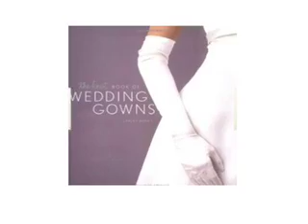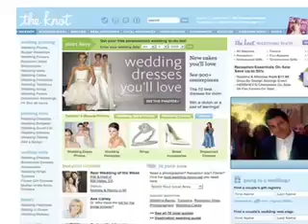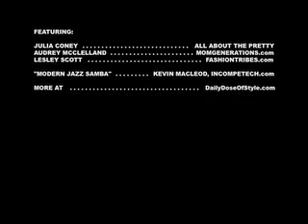Daily Dose of Style - BRIDAL Fashion - Celeb Trends, Advice & Resources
When you look back at your wedding photos 10 years from now, do you want to be proud at how beautiful you looked...or cringe at your fabulously trendy dress & makeup? Thought so.  Here are some fab celeb brides who got it right, a wonderful book that's a must-have for every chic bride-to-be, and a bit about the importance of coming up with a plan for your Wedding Day makeup.